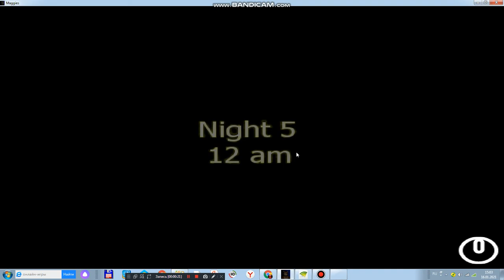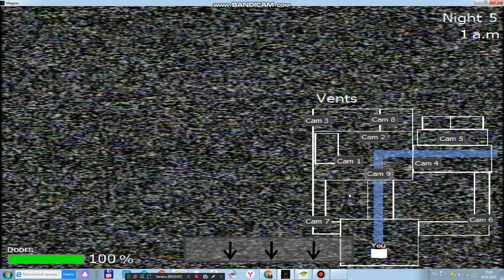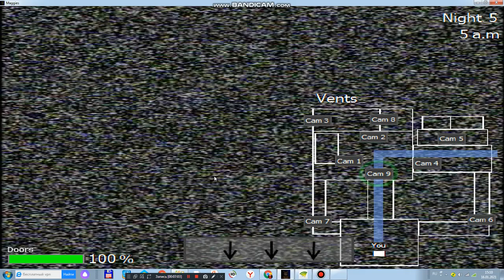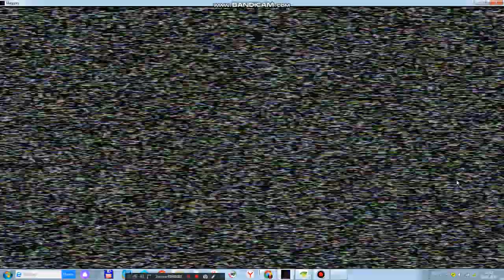Five Nights At Maggie's (classic)(ночь 5 пройдено) Кирди